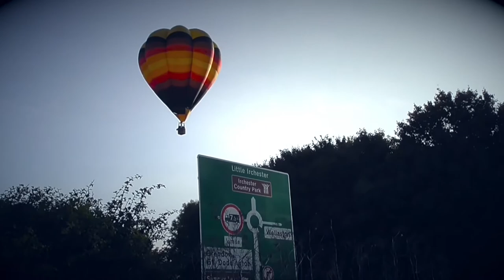Balloons - Beat to Groove